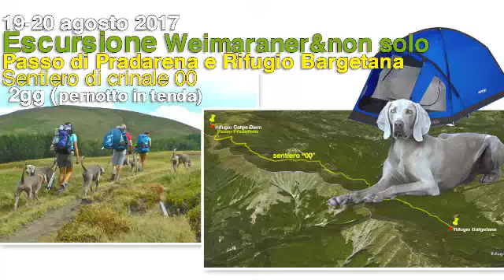Escursione Weim&nonSolo Pradarena-Bargetana GEA00 - 2017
19 - 20 agosto 2017, Escursione Weimaraner & nonsolo
Passo di Pradarena e Rifugio Bargetana sul sentiero di crinale 00
Uscita da 2gg (pernotto in tenda)
Percorso in quota lungo il grande sentiero di escursione Appenninica denominato "00", per poi passare sul "633" per arrivare al rifugio Battisti oltrepassando il rifugio della Bargetana e il laghetto sottostante il Monte Prado

© Spadacini Giancarlo Educatore/Istruttore cinofilo CZ